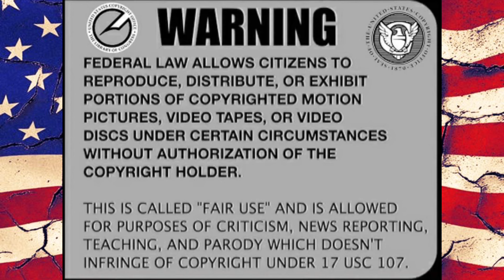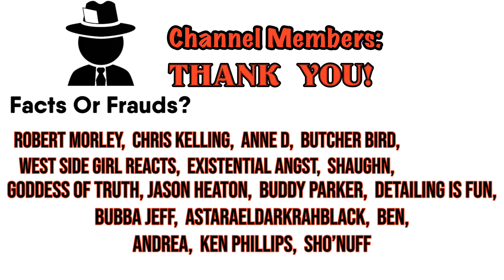Sovereign Citizen with Serious Charges Has $50k Cash Bond In Court FAIL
We check in to the 44th District Court in Michigan, for a sovereign citizen with serious charges and looking at 2 years in state prison.
The public defender tried to help get through the arraignment, but the sovcit insisted that he wants to defend himself.
Now, he’s in Royal Oak County Jail with a $50,000 cash or surety bond.   No 10%.

**Many thanks and appreciation to our channel members:**
*Robert Morley, Chris Kelling, Anne D,
Andrea, Goddess Of Truth, Butcher Bird,
Existential Angst, West Side Girl Reacts,
Jason Heaton, Buddy Parker,
Detailing Is Fun, Bubba Jeff,
AstaraelDarkrahBlack, Shaughn,
Ben, Ken Phillips, Sho’Nuff & Russell Burnett*